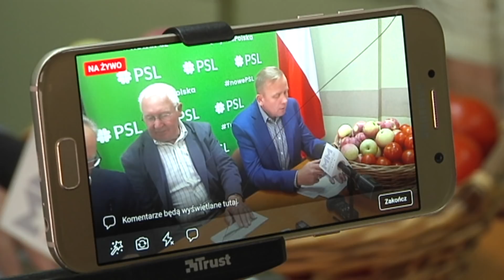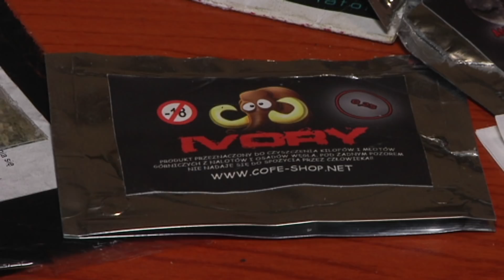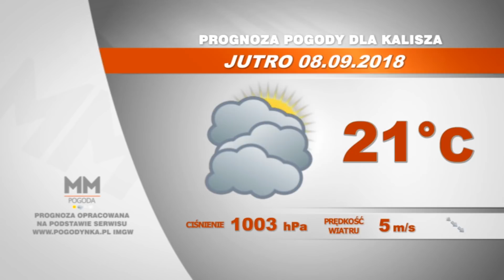7 września 2018 - Magazyn Miejski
KLA za darmo. Przez tydzień. Od tej informacji zaczynamy Magazyn Miejski. W programie jeszcze: poranna kolizja; kolejny etap remontu Alei Wojska Polskiego; PSL o pomyśle na kampanię wyborczą; a na koniec nietypowa gala boksu w szczytnym celu. Zapraszamy!